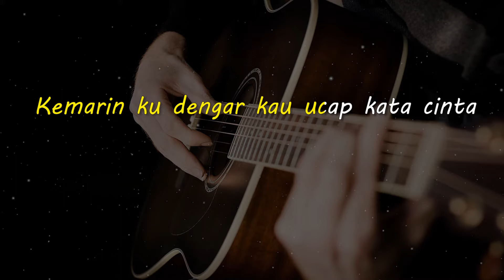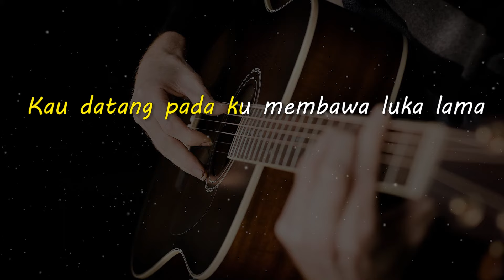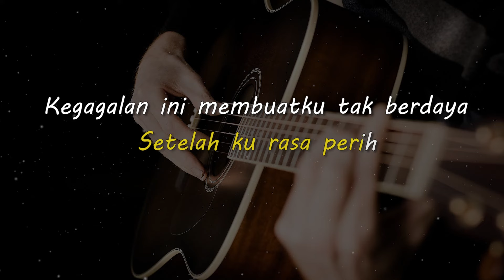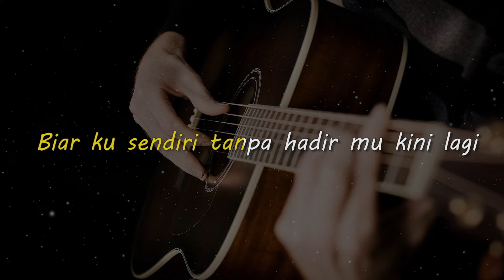HUJAN KEMARIN // TAXI BAND // KARAOKE GITAR AKUSTIK NADA COWO ( MALE )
Lirik

Kemarin ku dengar kau ucap kata cinta
Seolah dunia bagai di musim semi
Kau datang pada ku membawa luka lama
Ku tak ingin salah semua seperti dulu

Tak ingin lagi rasanya ku bercinta
Setelah ku rasa perih
Kegagalan ini membuatku tak berdaya
Tak dapat lagi rasanya ku tersenyum
Setelah kau tinggal pergi
Biar ku sendiri tanpa hadir mu kini lagi

Matursuwun.